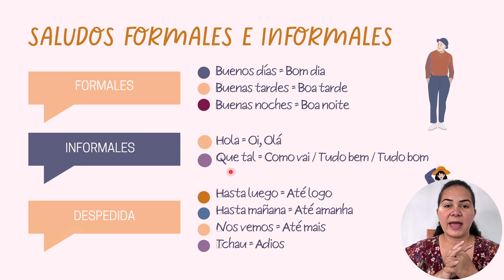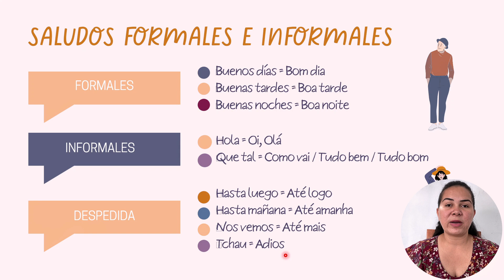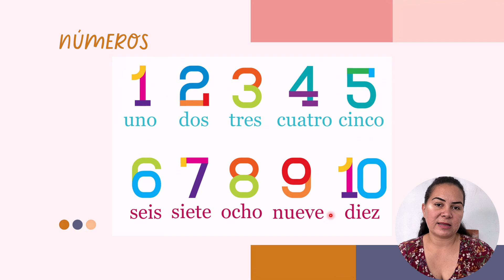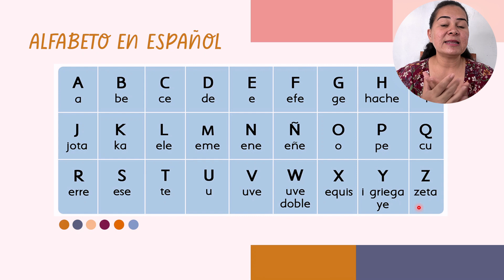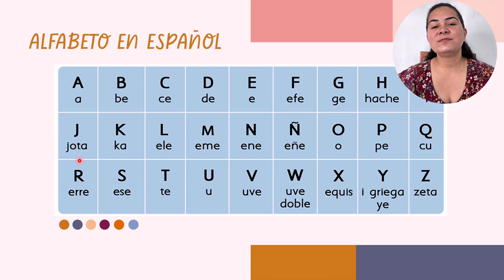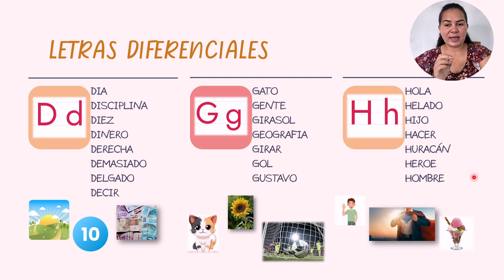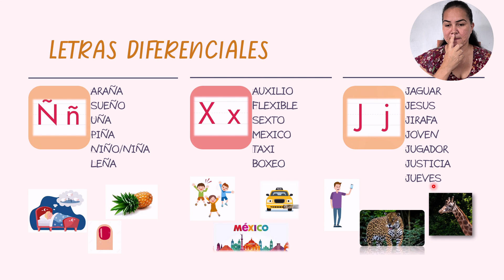VEM APRENDER ESPANHOL COMIGO | AULA 1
VEM APRENDER ESPANHOL COMIGO

Olá, como vai? Te interessa o espanhol? Vem aprender comigo 😃

Esse é o primeiro vídeo ensinando espanhol básico para todos aqueles que desejam aprender o idioma de maneira simples e com foco em conversação ☺️

E aí? Vamos começar? 😉

⏰ MARCAS DE TIEMPO:
0:00 INTRO
1:25 INICIO AULA 1
1:57 SAUDAÇÕES
6:35 NÚMEROS
7:56 ALFABETO
13:22 LETRAS PARTICULARES
20:03 CONCLUSÃO E DICAS
Nos vemos no próximo video 👋🏻👋🏻